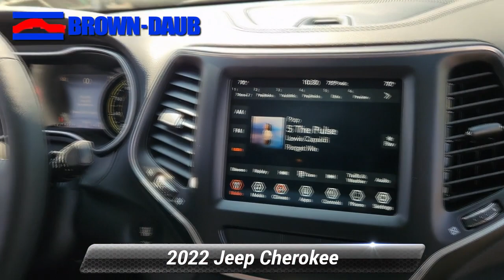Certified 2022 Jeep Cherokee Latitude Lux, Easton, PA 6901P